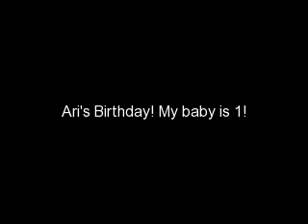Ari's Update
A little update on Ari and his 1st birthday! He is growing so fast and I am just trying to keep up! Let me know if anyone wants a review on any of the toys he got for his birthday, too!